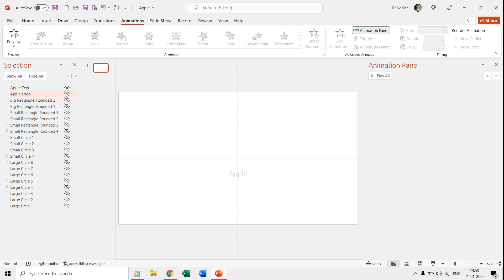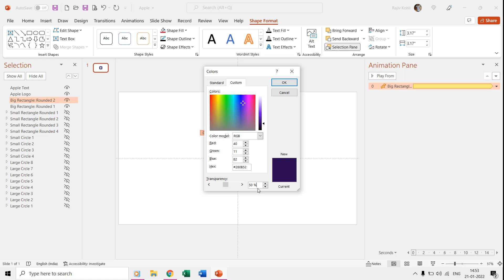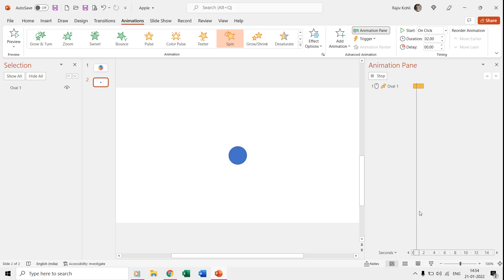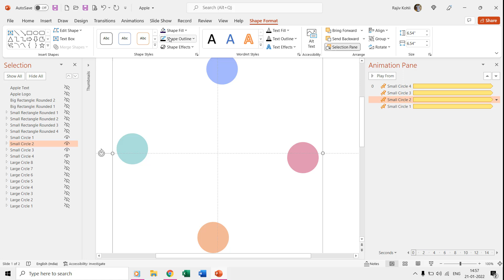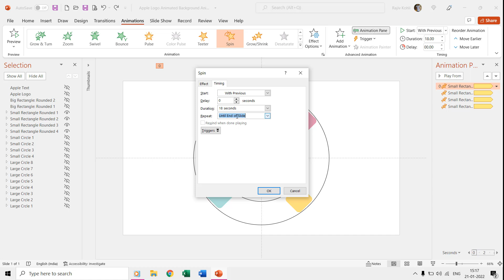Apple Logo Animation in PowerPoint Tutorial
We'll take you on a creative journey to craft an enchanting Apple Logo Animation in PowerPoint. Get ready to impress your audience with this captivating visual treat!

Key Points of this Tutorial:

- Stunning Visuals: Learn how to transform your PowerPoint presentations with a mesmerizing Apple logo animated background. Elevate your slides to a whole new level!

- Master the Spin Effect: Dive deep into the intricacies of the Spin Animation Effect. We'll guide you through every step to ensure your animations are seamless and eye-catching.

- The Apple Logo Challenge: Discover the secrets of perfectly rotating objects from specific anchor points. We've placed 17 shape objects strategically, including ovals, circles, and rounded corner rectangles, to recreate the iconic Apple logo animation.

- Custom Anchor Points: Unveil the power of defining custom anchor points. We'll show you how to make objects rotate from precise positions, adding that extra touch of professionalism to your presentations.

💡 Recommended Resources:
How To Define Custom Anchor Points

Don't miss out on this fantastic opportunity to elevate your PowerPoint animation game. Join us on this creative journey, and let's bring your presentations to life with the mesmerizing Apple Logo Animated Background!

🌻 A Microsoft PowerPoint Animation Presentation By The Teacher